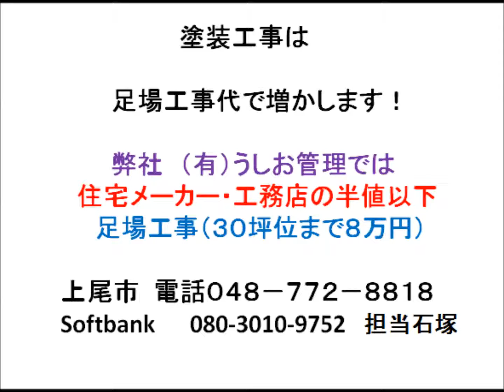塗装工事埼玉県 鴻巣市 Kサロン塗装工事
大規模塗装工事
うしお管理「検索」　⇒　塗装工事埼玉県

格安外壁塗装埼玉県,格安外壁塗装さいたま市,格安外壁塗装川口市,格安外壁塗装蕨市,格安外壁塗装戸田市,格安外壁塗装上尾市,格安外壁塗装桶川市,格安外壁塗装北本市,格安外壁塗装鴻巣市,格安外壁塗装川越市,格安外壁塗装所沢市,格安外壁塗装狭山市,格安外壁塗装入間市,格安外壁塗装富士見市,格安外壁塗装新座市,格安外壁塗装志木市,格安外壁塗装朝霞市,格安外壁塗装和光市,格安外壁塗装ふじみ野市,格安外壁塗装坂戸市,格安外壁塗装鶴ヶ島市,格安外壁塗装飯能市,格安外壁塗装日高市,格安外壁塗装東松山市,格安外壁塗装越谷市,格安外壁塗装草加市,格安外壁塗装春日部市,格安外壁塗装三郷市,格安外壁塗装八潮市,格安外壁塗装吉川市,格安外壁塗装久喜市,格安外壁塗装蓮田市,格安外壁塗装幸手市,格安外壁塗装行田市,格安外壁塗装加須市,格安外壁塗装羽生市,格安外壁塗装熊谷市,格安外壁塗装深谷市,格安外壁塗装本庄市,格安外壁塗装秩父市